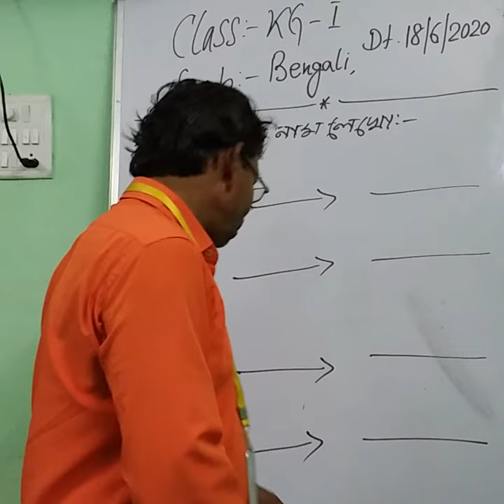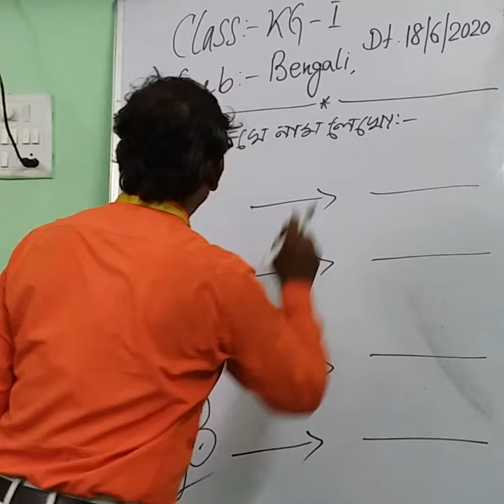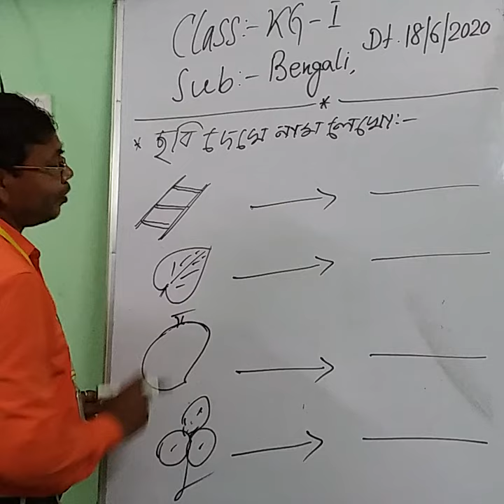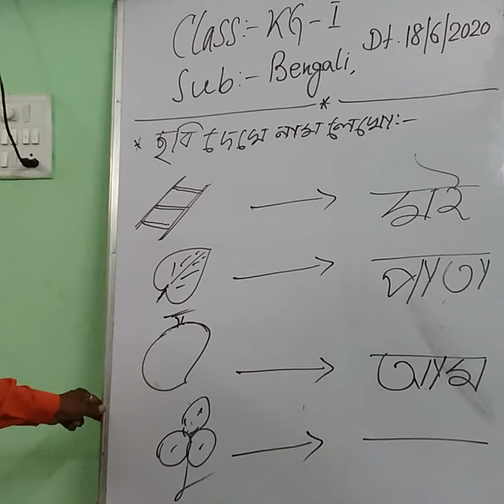1006 KG I BENGALI 18 06 20